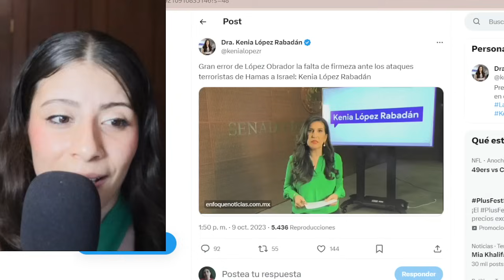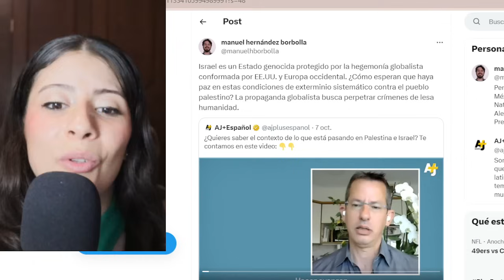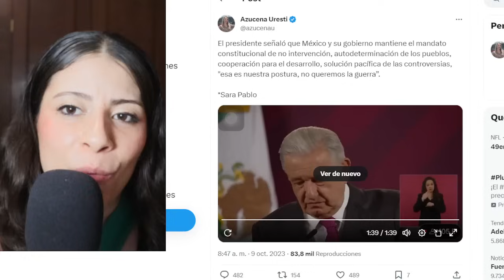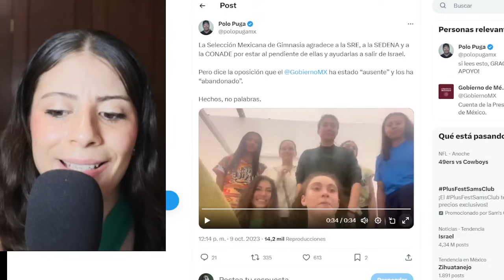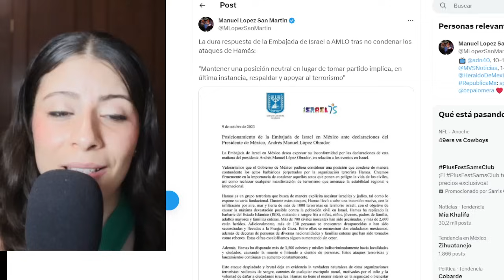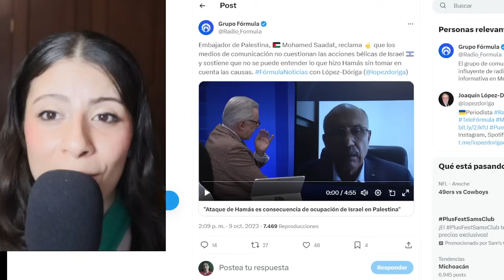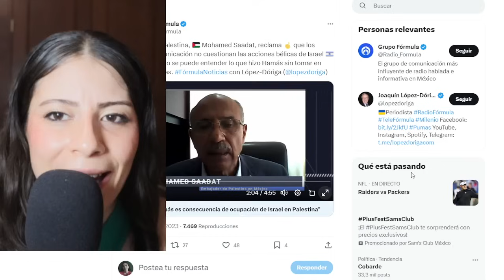JÓVENES ESTRELLAS AGRADECEN A AMLO TURBO VIRAL. HACEN TRIZAS A DÓRIGA DEFIENDEN AMLO